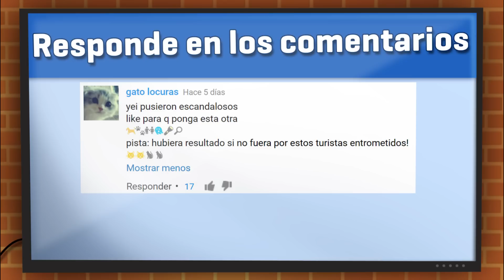¿Puedes adivinar todas las Series? | Emoji Challenge 5 😁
¡PARTE 5! Esta vez con SERIES, cuéntanos cuántas adivinaste!